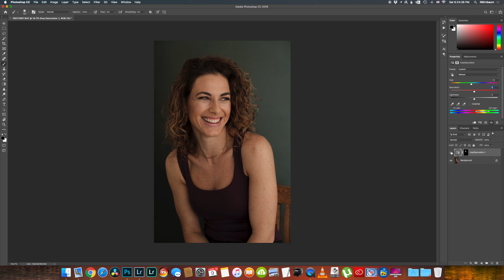How to use Photoshop CC to Match Makeup to Body Skin Tone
The technique applies to the face or the body or a part of the body that may be off due to lighting or color contamination. Use this technique for your own creations and get better post results